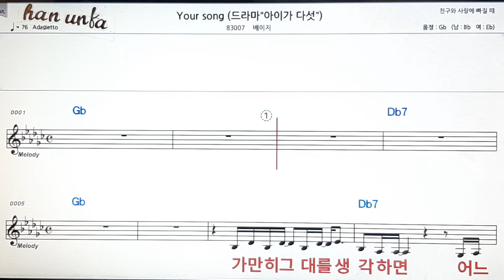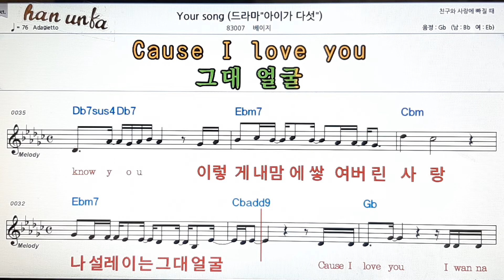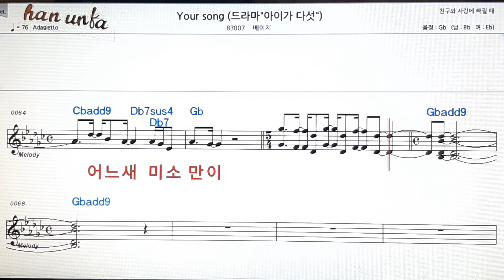Your song/베이지👍노래 반주, 코드 악보,가라오케💋Karaoke*Sheet Music*Chord*MR